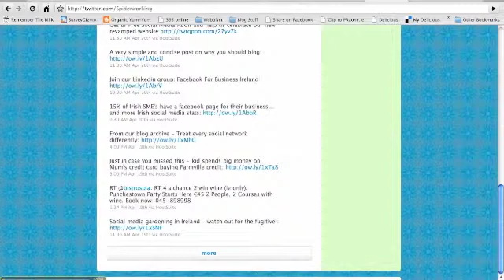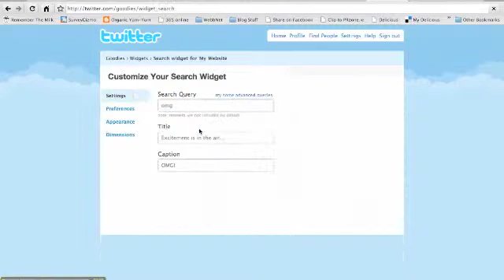How to add a twitter stream to your website.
Adding a Twitter stream to your website is a good way to encourage visitors to follow you on twitter.

Twitter offers a simple, easily customisable solution.